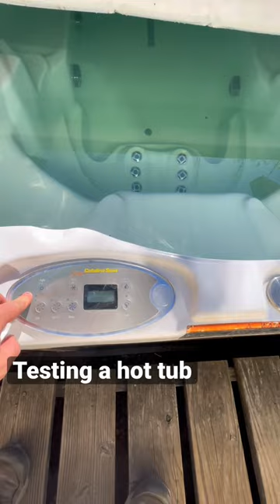Testing a hot tub